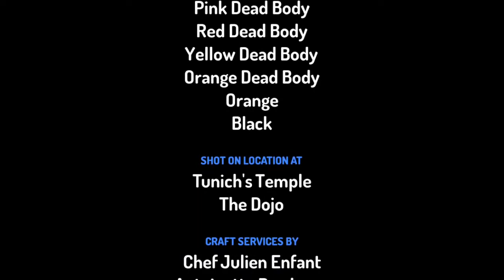Among Us:The Series-Yellow X Pink